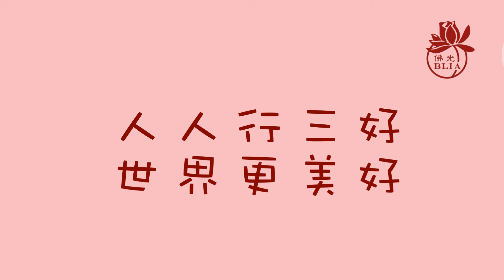三好兒童快樂讀經暨說故事影片徵選 【第54集】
佛光山金光明寺  /  讀經組 / 莊**

【請鎖定】
國際佛光會中華總會/ Facebook紛絲專頁：